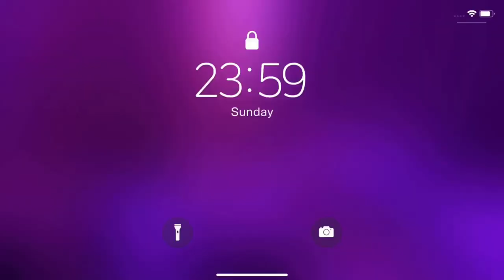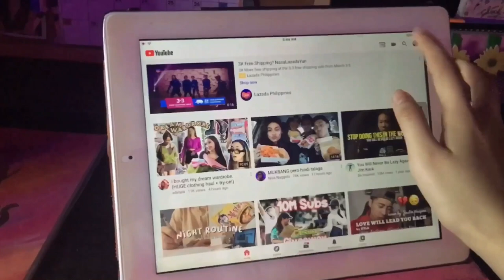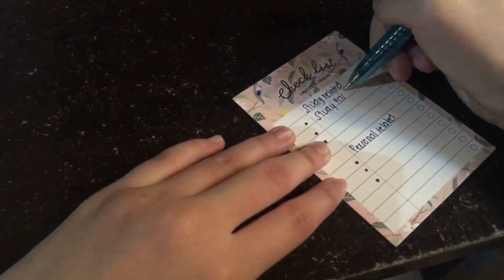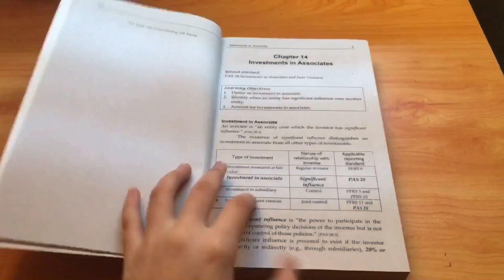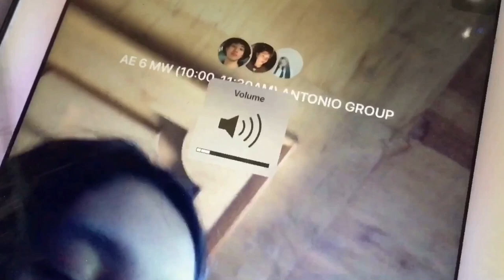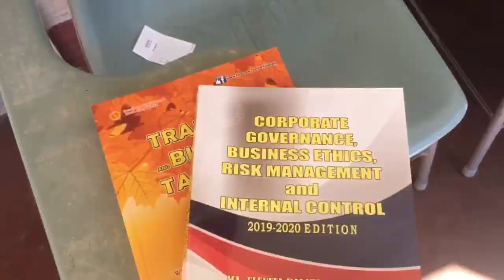i tried the “1 billion dollar morning routine”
I enjoyed doing this HAHAHHAA

comment your video suggestions below!!

xoxo
amaiicaaa